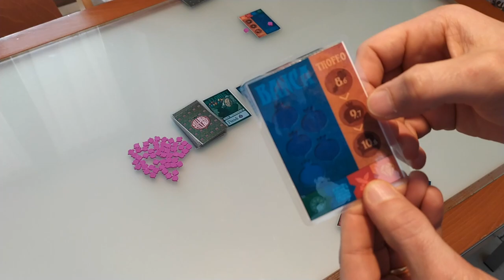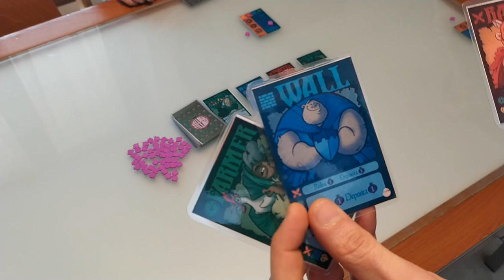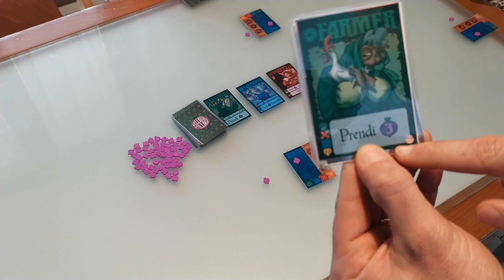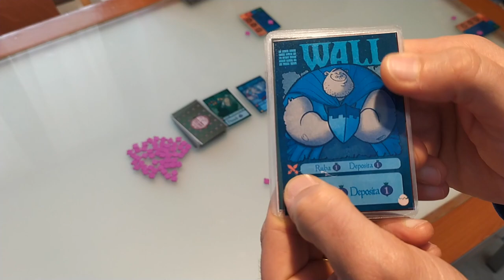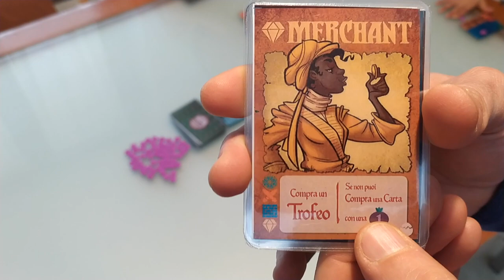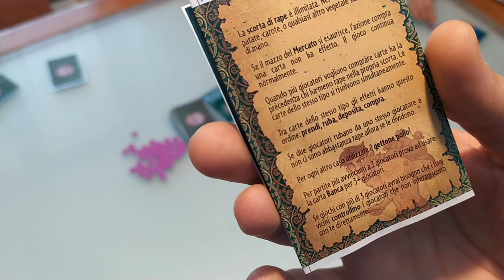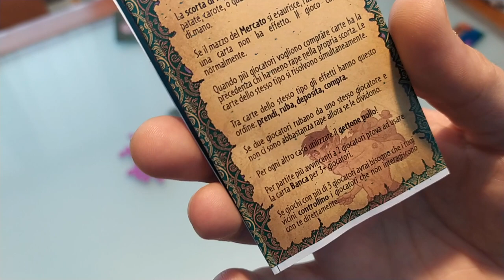Giochiamo a casa con... VILLAGE PILLAGE un gioco da stampare al volo e pronto da intavolare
Siete pronti a coltivare o rubare rape per conquistare i 3 trofei e diventare il sovrano del villaggio? Allora sei pronto a giocare a…

Village Pillage

un gioco da 2 a 5 giocatori, a partire dai 7 anni e della durata di 15 minuti circa

Un ringraziamento alla Jelly Bean per aver realizzato la versione Print 'n' Play

Scarica e stampa le carte in italiano realizzate da Gaetano Cri

Scarica e stampa con la tua stampante 3D le rape, i trofei e la scatola con il coperchio
La scatola con coperchio è stata realizzata dalla Biblioteca di Concesio, le rape da Kruza27 e i trofei da fuchsr